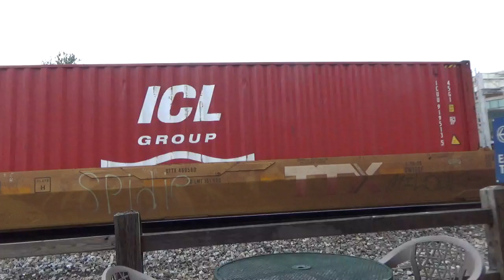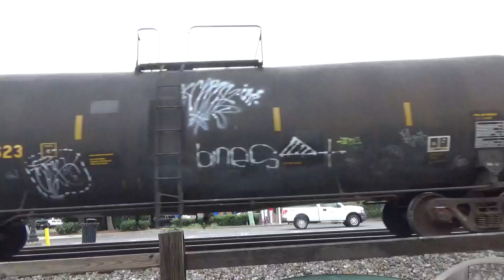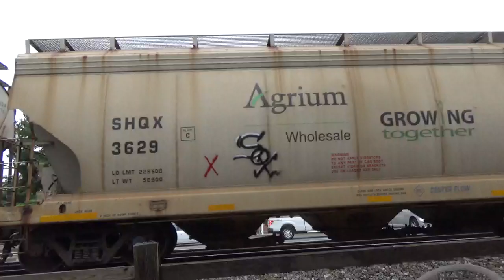#16855 CSX M421-21 Mix Freight train & CSX M277-23 Empty Autorack train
CSX M421-23 Mix Freight train is heading eastbound on track 1 & CSX M277-23 Empty Autorack train is heading westbound on track 2